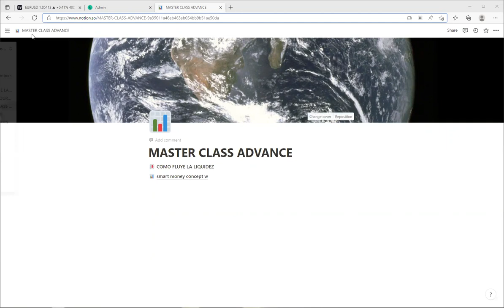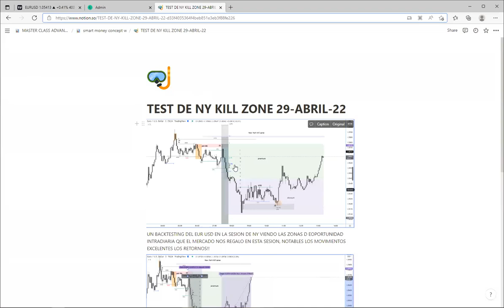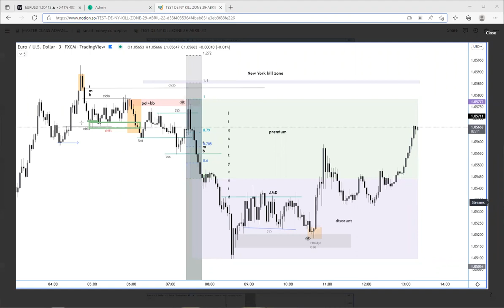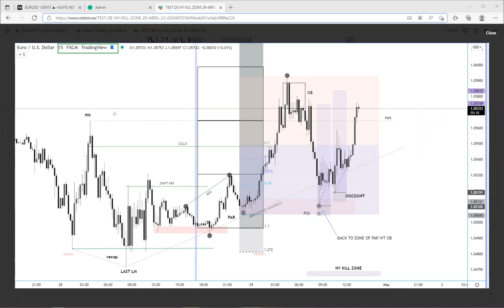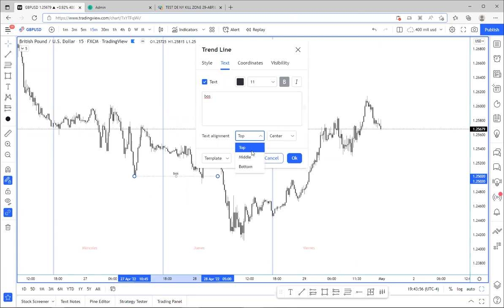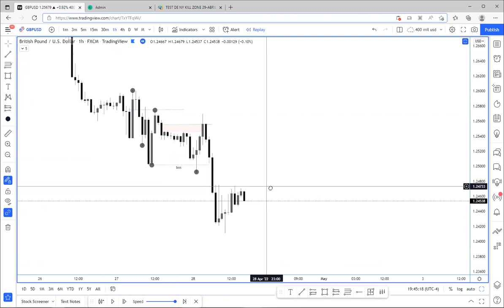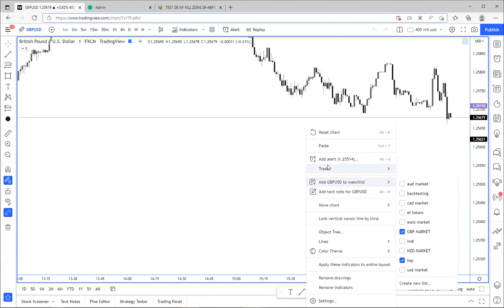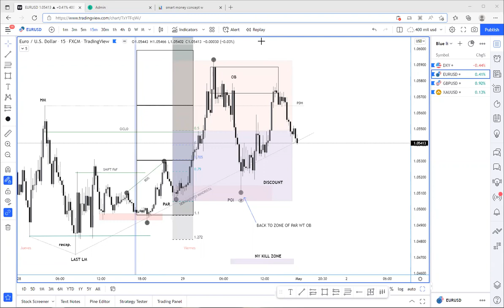New york kill zone en eurusd !!!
En esta ocasión te traemos un desglose a detalle de la sesión de ny, viendo el par euru usd , utilizando los conceptos de ipda samrt money y te mostramos la manera de verlo correctamente .

ahora si ya eres alguien que quiere ganar en forex te recomiendo  el broker con el que trabajo en latam